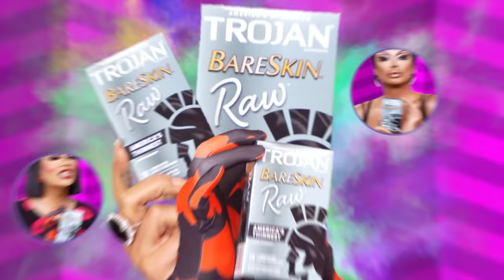FASHION PHOTO RUVIEW: RuPaul's Drag Race Season 15 - Entrance Looks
Raja and Raven are back, back, back again to toot and boot the looks from RuPaul's Drag Race Season 15! Category is, entrance looks. Will the newest batch of queens make a bold first impression?

Watch the Drag Race franchise and more on WOW Presents Plus